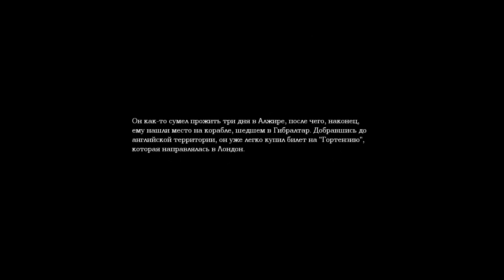ВЗРЫВНОЕ ВИНО в Амнезия Призрак Прошлого | Прохождение | #2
Продолжаем играть в одну из культовых игр жанра  "horror".